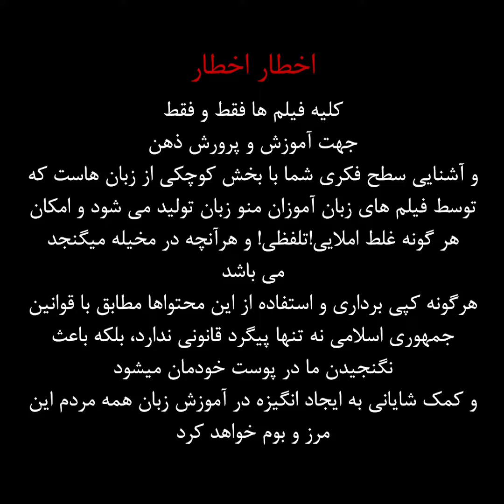پاشو بیا بریم خرید🛍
آخ که چقدر شنیدن این جمله حس مثبت داره. عید نزدیکه و همه جا رنگ و بوی تازه می گیره و همه چی نو می شه حتی طبیعت. نمی شه تو این همه رنگ و آب تازه، خوشگل و خوشتیپ نبود. پس ، پاشو یه سر بریم آلمان ، خرید.

مرکز خرید (Einkaufszentrum (Einkauftsghum
لباس
Kleidung (Klaydon)
کفش
Schuhe (Shoo)
شلوار
Hose (Hoze)
پیراهن مردانه
Hemd (en)(Hemt)

آموزش زبان آلمانی | manozaban.ir